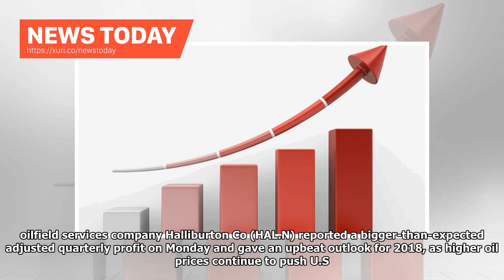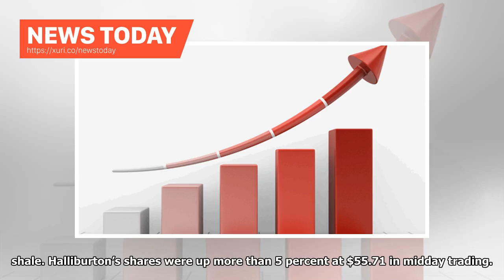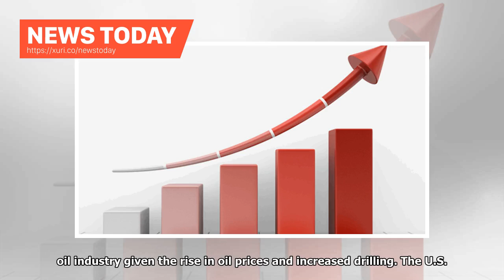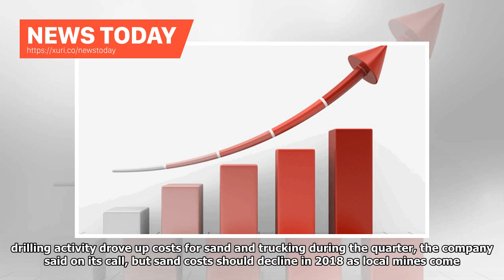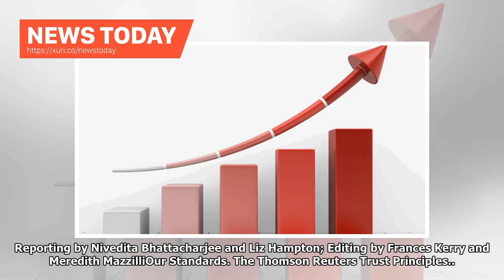News Today - Halliburton optimism in 2018 is the recovery of the oil spread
(Reuters) - U.S. oilfield services company Halliburton Co (HAL.N) reported a bigger-than-expected adjusted quarterly profit on Monday and gave an upbeat outlook for 2018, as higher oil prices continue to push U.S. production to near-record levels. Halliburton’s optimistic view for its U.S. and international operations comes as rising crude prices spur demand for oilfield services. Its results, along with those of larger rival Schlumberger (SLB.N), suggested the oil and gas recovery will spread b...